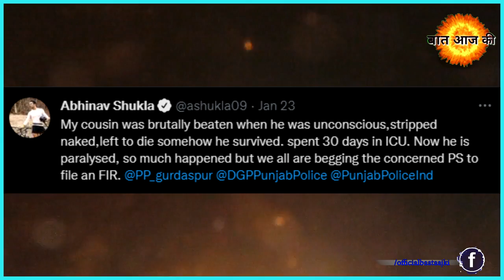Abhinav Shukla के भाई का पठानकोट में किया ऐसा हाल, एक महीने से इस बात के लिए भीख मांग रहे है अभिनव